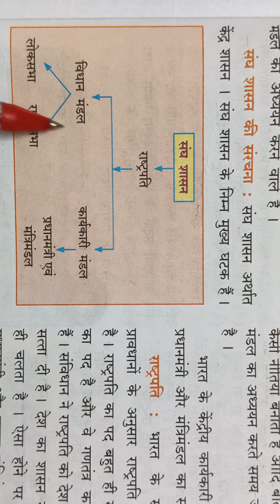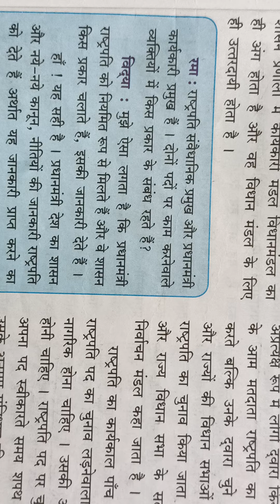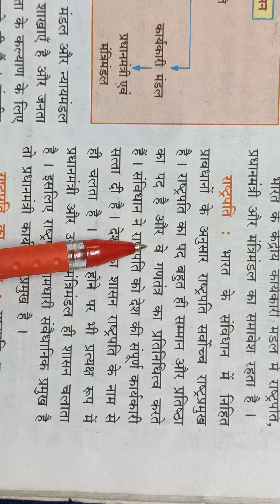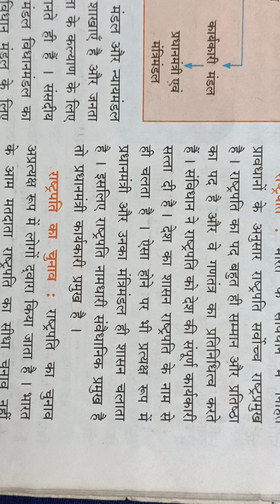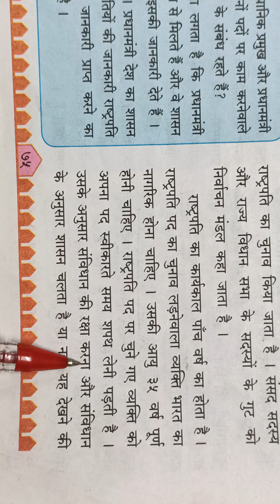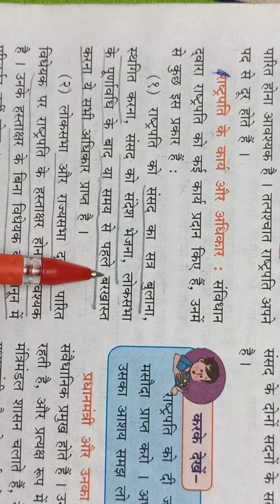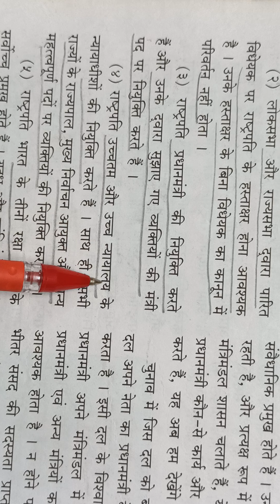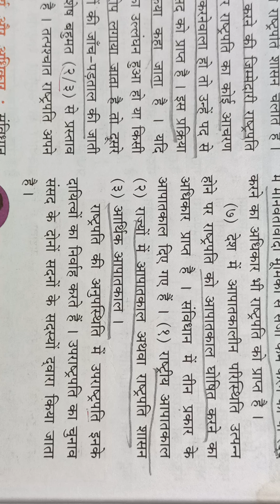प्रकरण 3 -केंद्रीय कार्यकारी मंडल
विषय -नागरिक शास्त्र, कक्षा- आठवीं, दिनांक-22/09/21